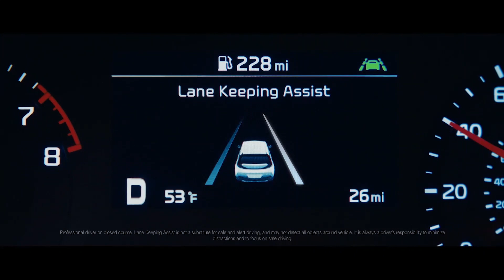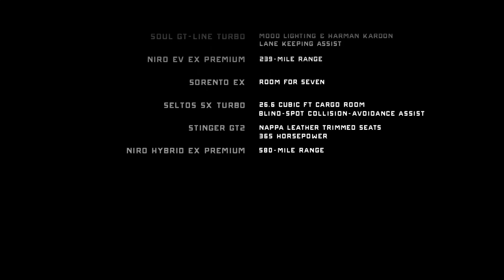KIA All Vehicles in One Features Film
billie eilish
david dobrik
james charles
joe rogan
baby shark
game grumps
shane dawson
t series
fox news
lofi hip hop
ariana grande
stephen colbert
gacha life
jake paul
taylor swift
post malone
jeffree star
game of thrones
cardi b
study music
avengers endgame
john oliver
juice wrld
logan paul
nba youngboy
try not to laugh
mr beast
dude perfect
last week tonight
peppa pig
andrew yang
game theory
chad wild clay
buzzfeed unsolved
borderlands 3
ben shapiro
seth meyers
rachel maddow
critical role
trevor noah
trisha paytas
Jim Carry
first take
ryan’s toy review
 #7 rings